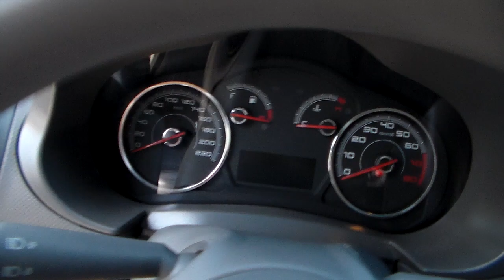Fiat Novo Palio Attractive 1.4 8v (Flex) - 2014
NOVÍSSIMO, COM MANUAL E CHAVE RESERVA. CARRO COMPLETO RECONHECIDO PELA ÓTIMA RELAÇÃO CUSTO x BENEFÍCIO, VERSÃO COM AIR BAG DUPLO E FREIOS ABS, IDEAL PARA VOCÊ QUE BUSCA UM VEÍCULO NOVO PARA O USO DIÁRIO OU FAMILIAR ** Aceitamos seu veículo na troca e financiamos com as menores taxas * Consulte o Atendimento Online através do nosso ou ligue: (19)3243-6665 ** Nossa Loja está localizada em Campinas - Rua Carolina Florence, 410 - Guanabara.